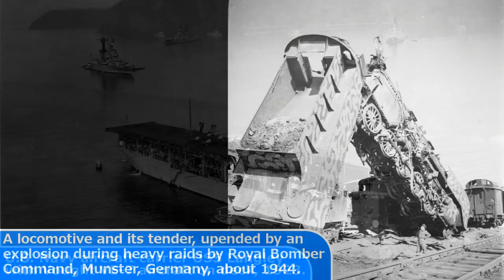28 Incredible SHOCKING Historical Photographs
28 Incredible SHOCKING Historical Photographs

Today's Historic Photos: